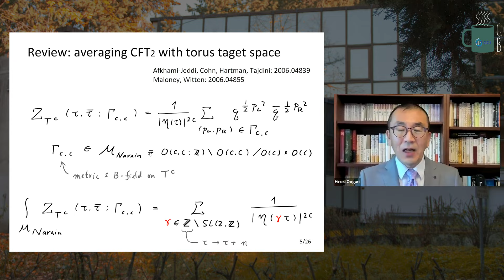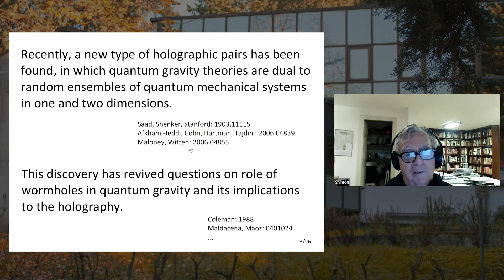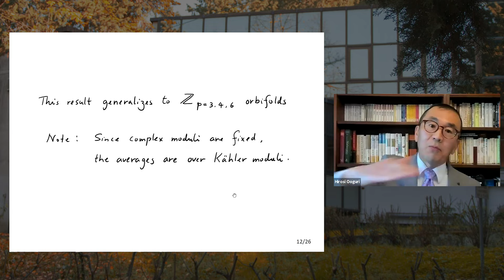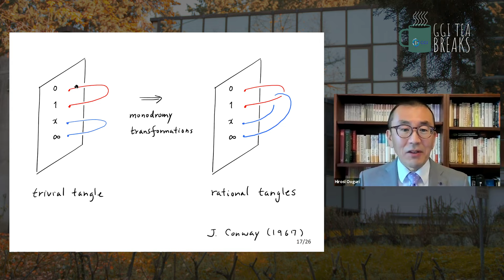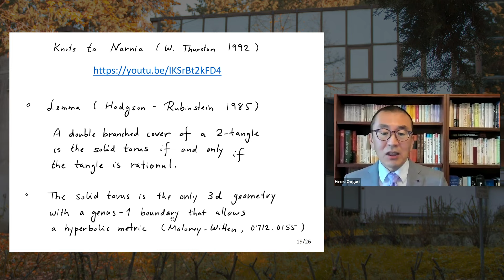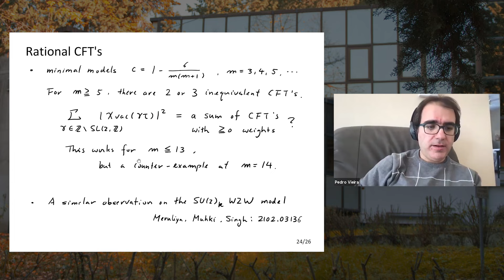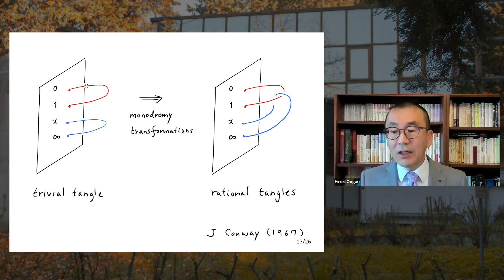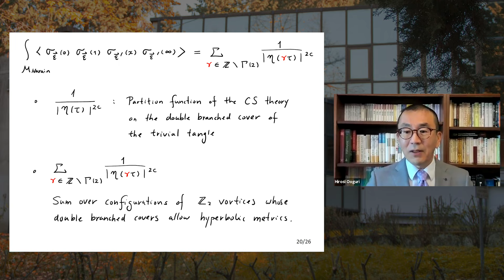GGI Tea Breaks' Seminars - Hirosi Ooguri (Caltech & Kavli IPMU)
GGI Tea Brekas is a new web-seminars series on the Theory of Fundamental Interactions, covering a wide spectrum of arguments.
The aimis to discuss th eopen questions in Fundamental physics while offering to researches and pH.D. students a simple intrudaction to some of the hottest topics in the field.

Hirosi Ooguri (Caltech & Kavli IPMU)

Title:
"Tangles to Narnia"

BIO
Hirosi Ooguri is a theoretical physicist working on quantum field theory, quantum gravity, superstring theory, and their interfaces with mathematics. He also made fundamental contributions to topological string theory, 2D conformal field theories, D-branes in Calabi-Yau manifolds, the AdS/CFT correspondence, and properties of supersymmetric gauge theories and their relations to superstring theory. He is Fred Kavli Professor of Theoretical Physics and Mathematics and director of the Walter Burke Institute for Theoretical Physics at California Institute of Technology. He is also the director of the Kavli Institute for the Physics and Mathematics at the University of Tokyo and was the president of the Aspen Center for Physics in Colorado.

ABSTRACT
Recently, a new type of holographic pair has been found, in which quantum gravity theories are dual to random ensembles of quantum mechanical systems in one and two dimensions. This discovery has revived questions on role of wormholes in quantum gravity and its implications in the holography. I will discuss their generalization in the context of three-dimensional gravity theories. Mathematical theory of knots and hyperbolic geometries associated to them plays an important role.